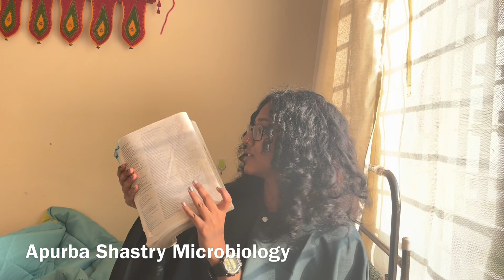very basic resources that got me 85% in 2nd year MBBS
A new 3 part series where I talk about how I got through 2nd year so that you can learn from me as well as my mistakes!

Links:
Pharmacology:

Drug Classification

Ramdas Nayak

Microbiology:
Apurba Shastry

Helloo guys, hope you’re doing greatt.
I'm a medical student and I make educational videos for fun.
I like teaching, vlogging and sharing my study experiences.